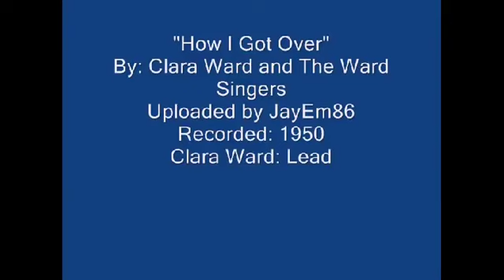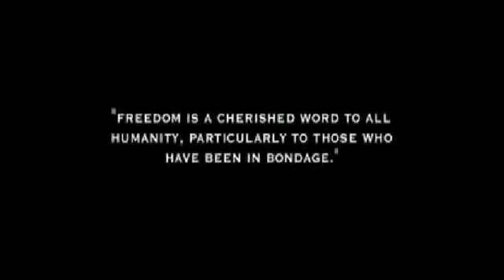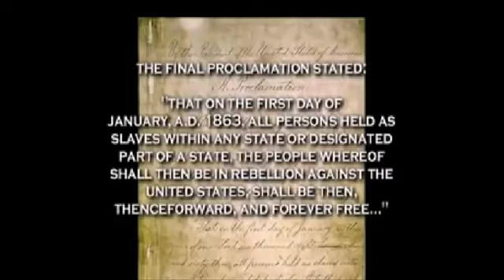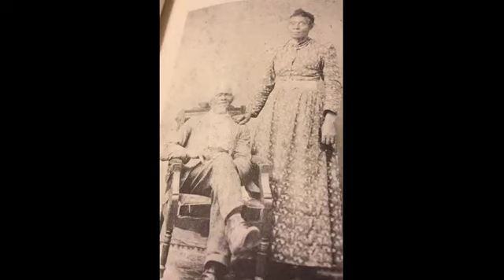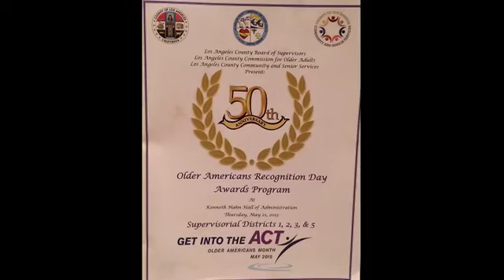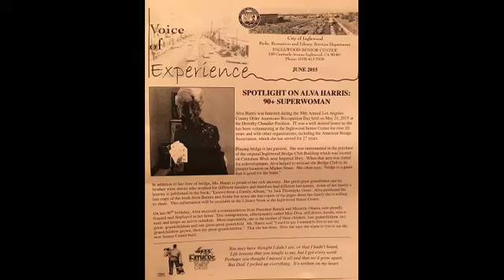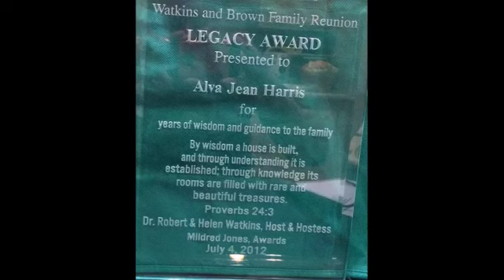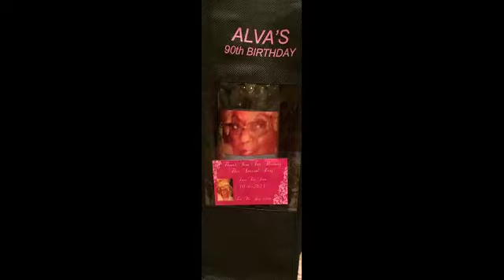Good News For You With Dr Gloria Mitchell 7/4/15